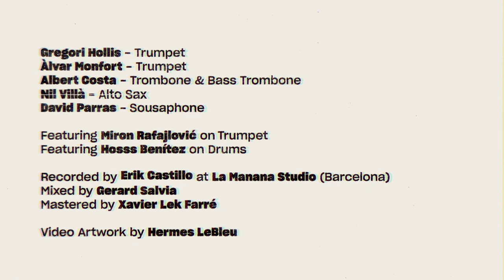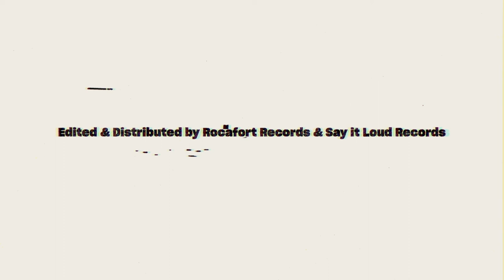Thunder - Hip Horns Brass Collective feat Miron Rafajlović (official music video)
written by Àlvar Monfort
inspired on Mac Miller’s ‘What’s  The Use?’ bassline by Thundercat

produced by Tito Bonacera & Hip Horns Brass Collective

Gregori Hollis - Trumpet
Àlvar Monfort - Trumpet
Albert Costa - Trombone & Bass Trombone
Nil Villà - Alto Sax
David Parras - Sousaphone

featuring Miron Rafajlović on trumpet
featuring Hosss Benítez on Drums

Recorded by Erik Castillo at La Manana Studio (Barcelona)
Mixed by Gerard Salvia
Mastered by Xavier Lek Farré

Video Artwork by Hermes Lebleu

Edited & Distributed by Rocafort Record & Say It Loud Records